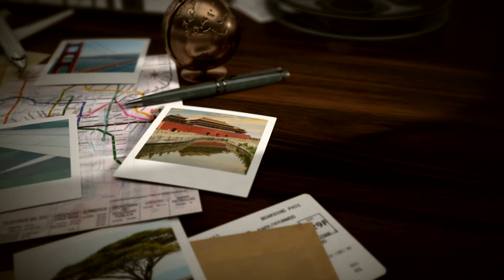Το Σινεμά του Κόσμου, Ιούλιος 2022!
Δε χρειάζεσαι εισιτήριο για το απόλυτο κινηματογραφικό ταξίδι. Το Σινεμά του Κόσμου, κάθε Τετάρτη στις 22:00, στο Novacinema1, στη δική σου EON από τη Nova.

Κάνε δική σου την EON από τη Nova στο για να απολαμβάνεις μοναδικές ταινίες & σειρές.